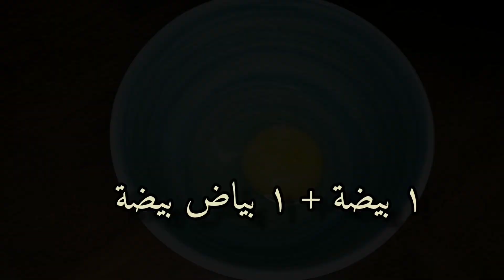وفري فلوسك واعملي المايونييز في البيت بطريقة لذيذة مضمونة ومن أول مرة👌🏻 | mayonnaise homemade🥚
مايونييز اكثر من رائع وألذ من التجاري وصحي أكثر جربوا الوصفة واعطوني رأيك أحبائي وما تنسوا تدعمونا بلايك وإشتراك بالقناة ليوصلكم كل جديد💞

المكونات:
بيض
سكر
ملح
خل
خردل
زيت نباتي

مايونييز منزلي مايونييز منزلي مايونييز منزلي مايونيز مايونيز مايونيز